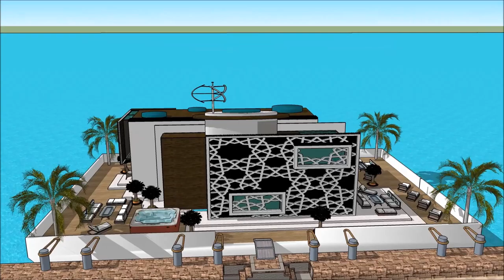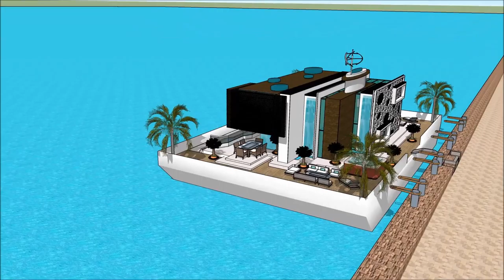Waternest floating house youtube Dream Home in Canada Vancouver living on the Thames exclusively ext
The floating house villa houseboatzania launching an innovative high-end luxury yacht floating house villa mansion home design potentially as a display of exhibition of the Waternest floating house youtube Dream Home in Canada Vancouver living on the Thames exclusively ext.

The collection of the Floating house villa houseboatzania concept of Waternest floating house youtube Dream Home in Canada Vancouver living on the Thames exclusively ext consists of high luxury and architectural art pieces in minimalism combined with living on the waterfront of the harbour.

The floating house villa mansion yacht design has the basis to sustain living with high standards and contemporary structural design at Waternest floating house youtube Dream Home in Canada Vancouver living on the Thames exclusively ext with numerous of prospects for excessive living and celebrating the desire of life worldwide:  UK Thames London